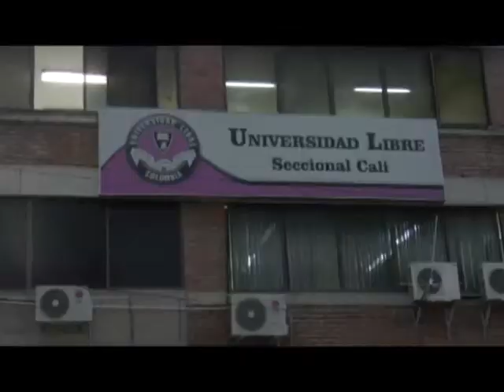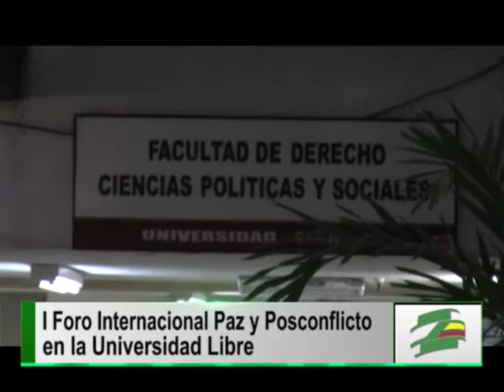I Foro Internacional Paz y Posconflicto en la Universidad Libre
La experiencia del proceso de paz cumplido en la república de El Salvador, que llevó al fin del conflicto con un acuerdo firmado en México el 16 de enero de 1992, será expuesta en la noche de hoy en Cali por el embajador de este país en Colombia, Marcos Gregorio Sánchez, en desarrollo del Primer Foro Internacional sobre el Posconflicto que se cumplirá en el Auditorio Gerardo Molina de la Universidad Libre, a las 7:00 de la noche.

En el foro de hoy, organizado por el Colectivo Universitario Agenda de Paz y Posconflicto que integran directivos, docentes y estudiantes de la Universidad Libre, se hará la presentación de la Revista Cuadernos de Paz.

Estudiantes y docentes creen que en el proceso de diálogo entre el Gobierno y la insurgencia y confían en su desenlace exitoso.

En la noche de hoy será la primera cita de los estamentos universitarios de Cali en procura de aportar al desarrollo exitoso de los diálogos de paz desde la experiencia internacional.